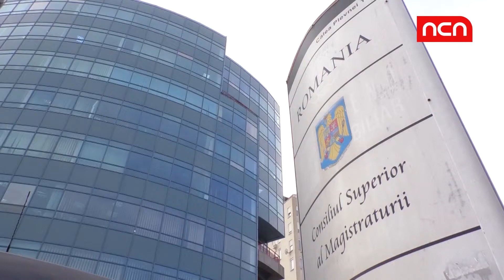PLENUL CSM, AMANAT